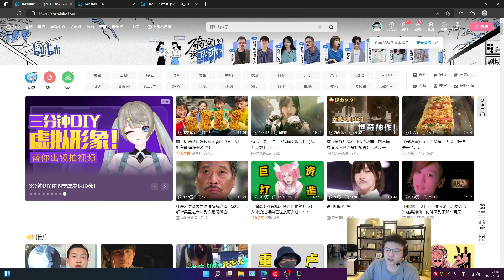【Uzi解说】第二场 RNG vs EDG：逆境翻盘！